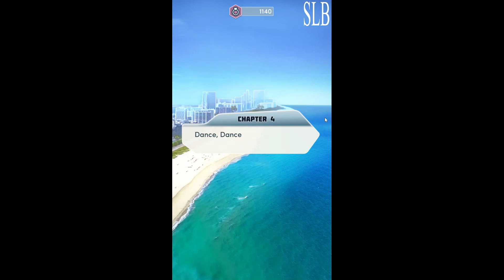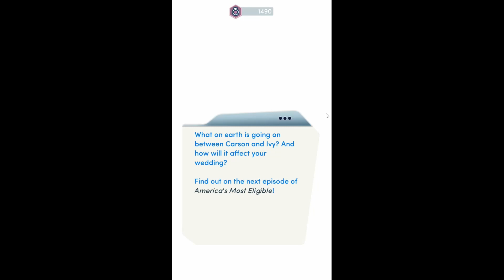Choices: America's Most Eligible Book 3 Chapter 4 Jen Romance {Diamonds Used}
Chapter 4: Dance, Dance
It's time to flaunt your DJing skills! Will you wow your friends, or will your tone-deaf performance cost you your dream band?

AMERICA'S MOST ELIGIBLE: BOOK 3 - When you return to Miami for your reality TV wedding, you'd better be ready to fight your way down the aisle!